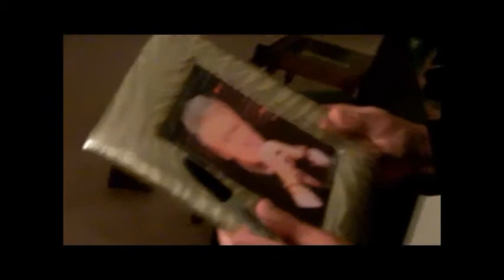Manuel Carrasco Interview